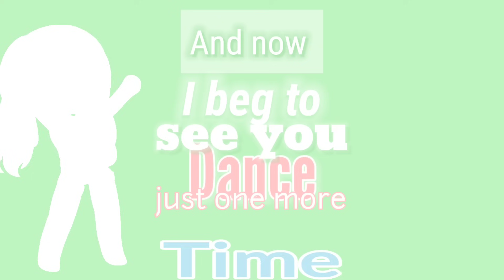|| 💃Dance Monkey🐒 || Gcmv || GachaClub ||